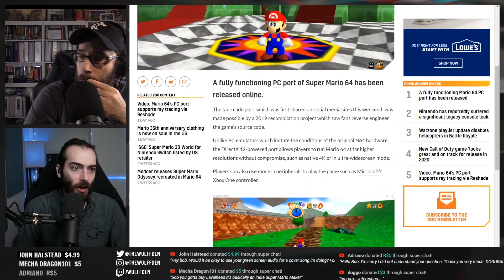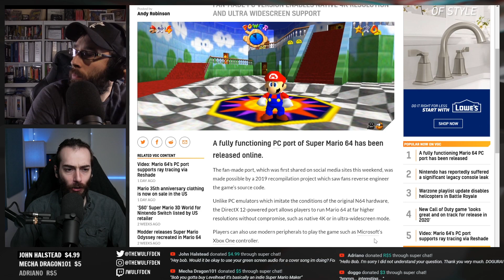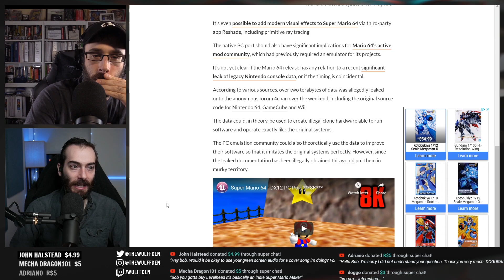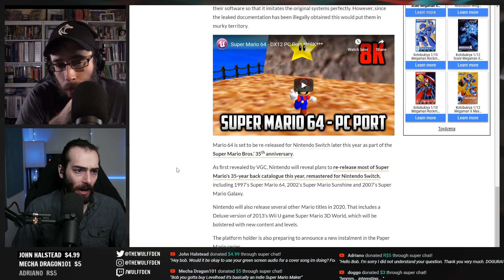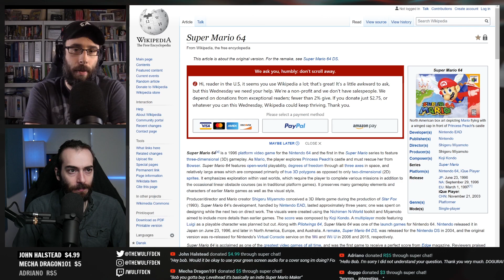Super Mario 64 Gets a Fan Made 4K PC Port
Mario 64 PC port was created by a fan that will most certainly be taken down as fast as it was put up.